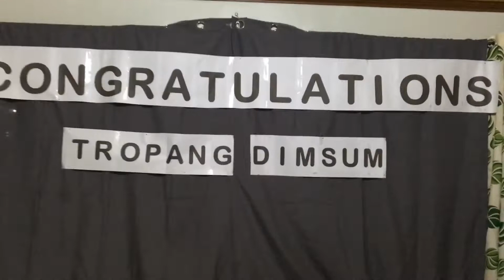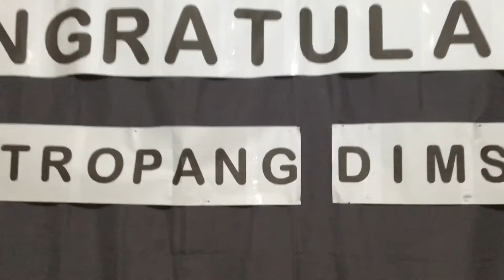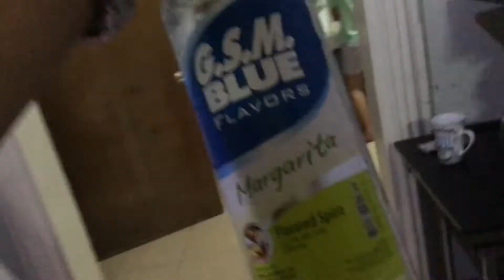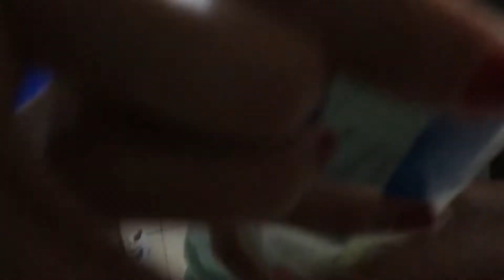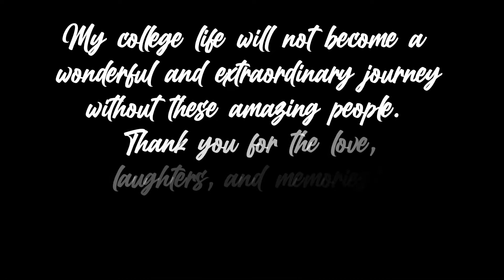Tropang Dimsum’s After Party | A celebration of life’s achievement | Part I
Tropang Dimsum’s After Party

A celebration of life’s achievement. We are about to end our college journey and with that, I am grateful and blessed to celebrate this success with these amazing people.

I will forever treasure this circle!

Please watch the Part II, which will be uploaded soon.